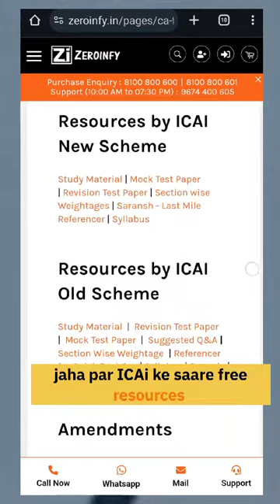If you are not studying strategically, you are wasting you time.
WE GOT YOUUU😎

For your last minute studies, we have curated all the  ICAI free resources at one place.

Have a great journey!

icai#charteredaccountant#cafinal#cajokes#ca#success#castudents#zeroinfy
[CA exams, CA students, CA, ICAI, Study motivation, Tips and tricks]